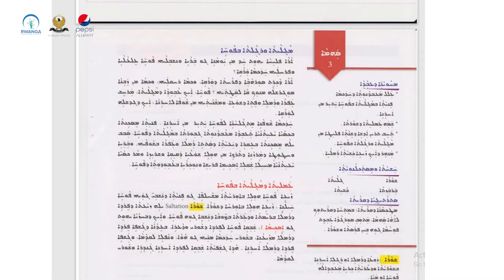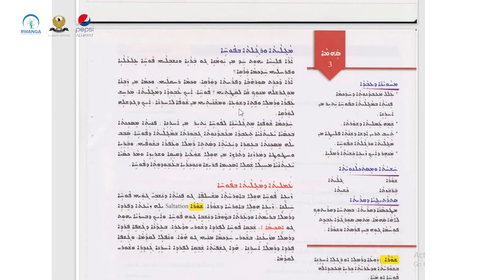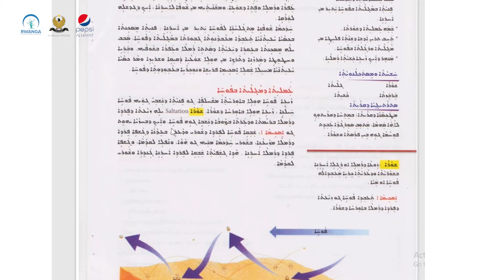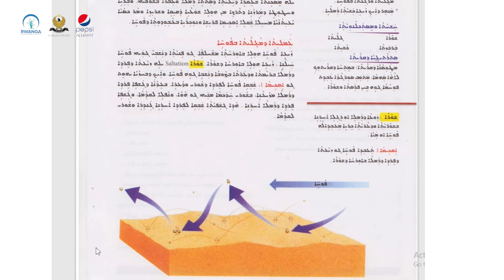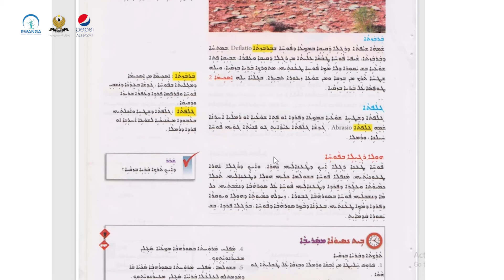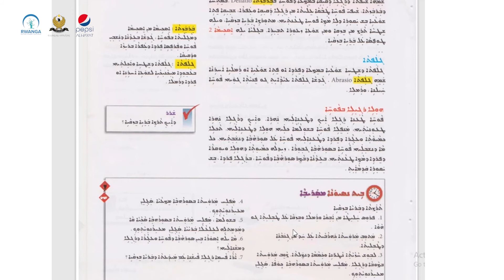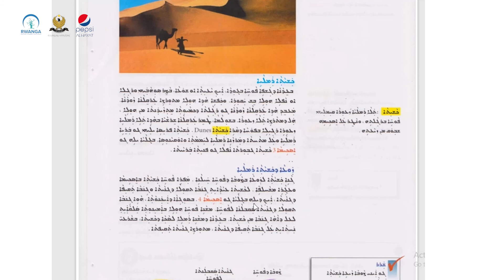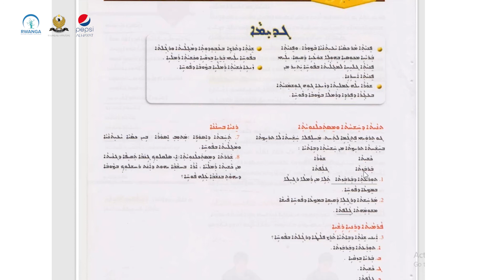زانست پۆلی ٩- وانەی ٢٦(خوێندنی سریانی)